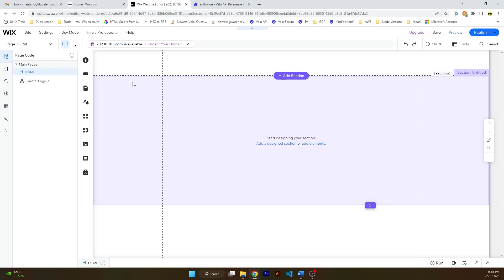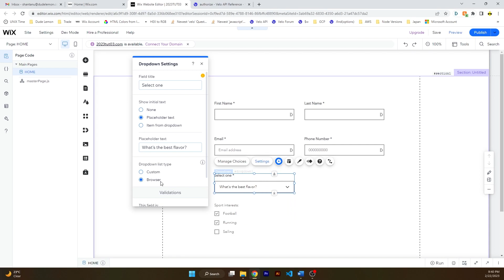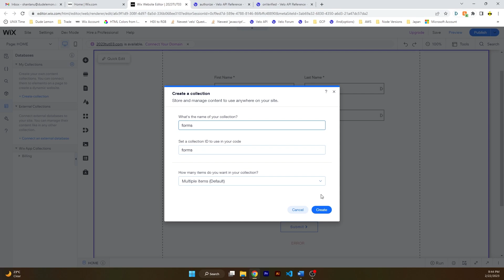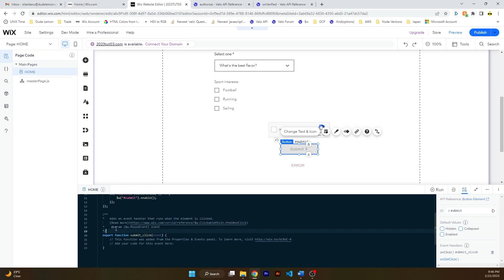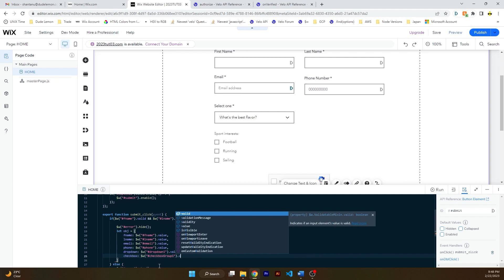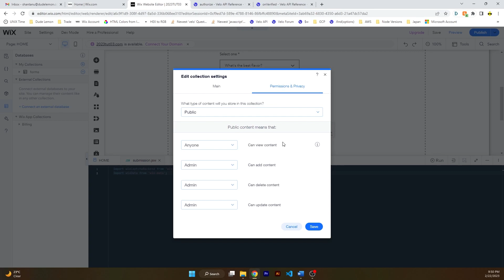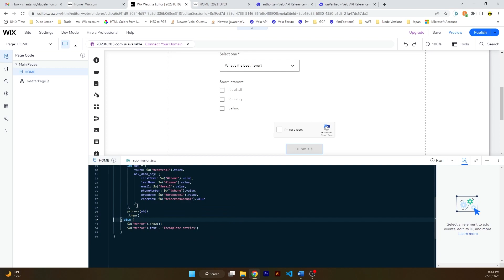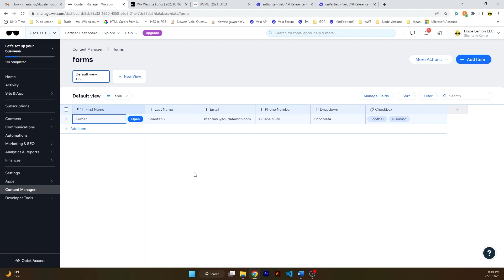Create Custom Form Using Wix Velo & Secure It With Google reCAPTCHA - Wix Development Tutorial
In this video we learn how to develop a custom form to accept form submissions in a Wix Database (Content Manager) while securing the submissions against bots with Google reCAPTCHA.

Want to book me for a project? Right this way